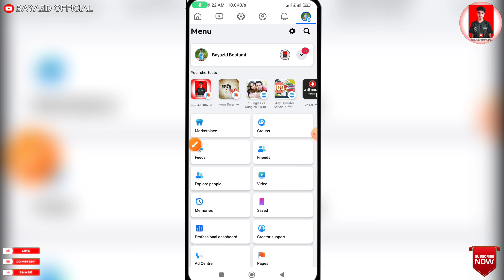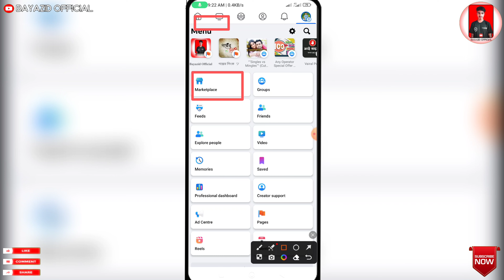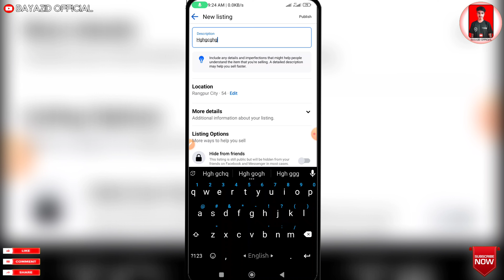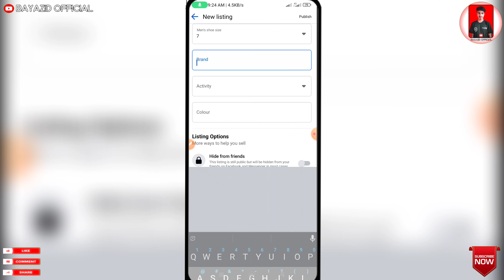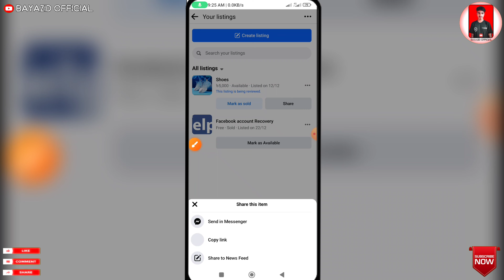How To Sell Product On Facebook Marketplace | কি ভাবে ফেইসবুক মার্কেটপ্লেস সেল পোস্ট করতে হয়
এই ভিডিও টি তে দেখানো হয়েছে ফেইসবুক মার্কেটপ্লেস কি ভাবে সেল পোস্ট করতে হয় । তা ছাড়াও ভিডিও টি তে দেওয়া হয়েছে ফেইসবুক মার্কেটপ্লেস এর ইনফর্মেশন   ও ফেসবুক মার্কেটপ্লেসের তথ্য যে সমস্ত বন্ধুরা নিজেদের প্রোডাক্ট ফেসবুক মার্কেটপ্লেসে বিক্রি করতে চাও তাদের জন্য রয়েছে এই ভিডিওতে কিভাবে মার্কেটপ্লেসে প্রোডাক্ট সেল করতে হয় । আশা রাখছি ভিডিওটা তোমাদের পছন্দ হবে সম্পূর্ণ ভিডিওটা রয়েছে বাংলাতে ।  তাছাড়াও ফেসবুক মার্কেটপ্লেসের ট্রিকস এন্ড টিপস ও ফেসবুক মার্কেটপ্লেসের টিউটোরিয়াল রয়েছে ।

English Translation ✒️

This video shows how to post a sale on Facebook Marketplace. In addition to this, the video also gives the information of Facebook Marketplace and the information of Facebook Marketplace for all the friends who want to sell their products in Facebook Marketplace. This video also shows how to sell products in the marketplace.I hope you like the video. The whole video is in Bengali. There are also tricks and tips on Facebook Marketplace and tutorials on Facebook Marketplace.